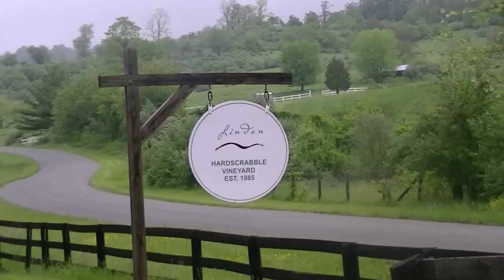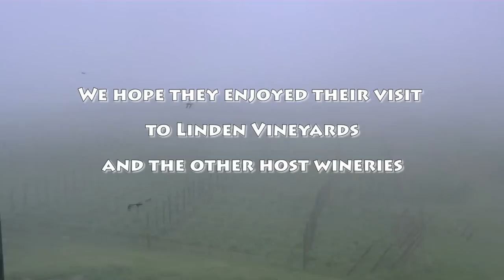TasteCamp 2012 Visit to Linden Vineyards - The Musical Version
From May 4th-6th, about 40 wine bloggers and writers visited several wineries in Virginia as part of TasteCamp 2012. We caught up with the group the last day at Linden Vineyards where proprietor Jim Law lead a vineyard tour and discussed their signature Hardscrabble and  Avenius wines. This is the first of two videos covering that visit.

For more information on TasteCamp, visit the New York Cork Report